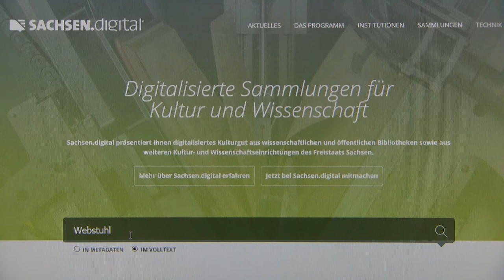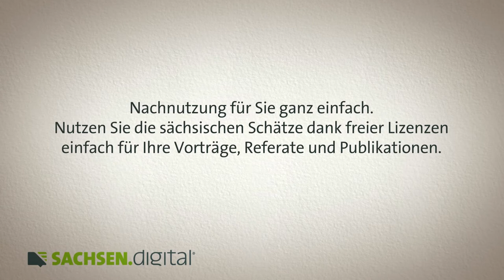SACHSEN.digital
Das Landesdigitalisierungsprgramm - digitalisierte Sammlungen für Kultur und Wissenschaft